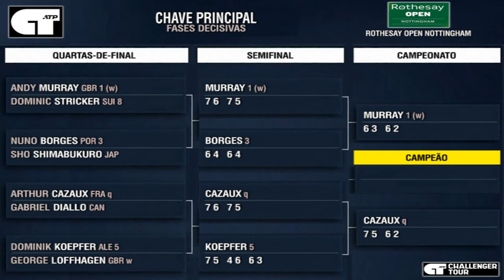Andy Murray v Nuno Borges | Nottingham 2023 | Semifinal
Evento: ROTHESAY OPEN NOTTINGHAM
Local: NOTTINGHAM TENNIS CENTRE, NOTTINGHAM, EAST MIDLANDS, REINO UNIDO
Fase: SEMIFINAL
Jogo: 1 (w) ANDY MURRAY (GBR) v 3 NUNO BORGES (POR)
Data: 17/JUNHO/2023